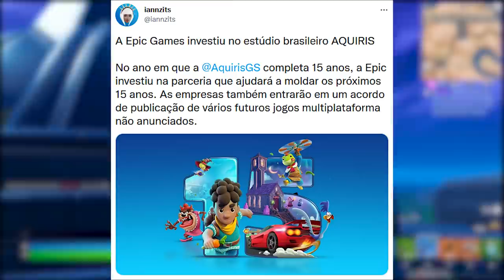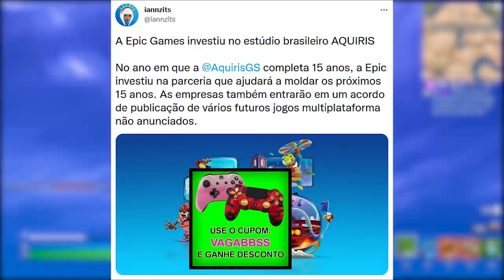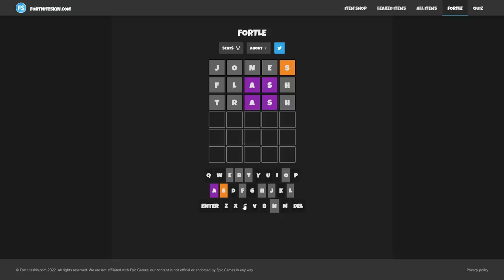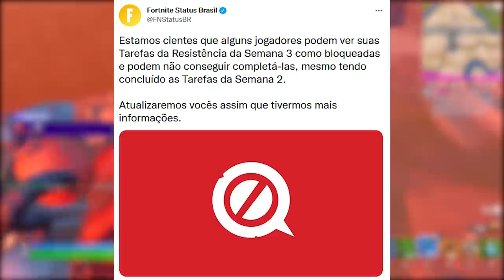FORTNITE - CONSTRUÇÃO 2.0 , NOVO JOGO FORTNITE e SMART BUILDS?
Fala gurizada, nesse vídeo comento sobre novo jogo Fortnite, construções inteligentes e mais. Espero que gostem :)

Programa para editar: Adobe Premiere